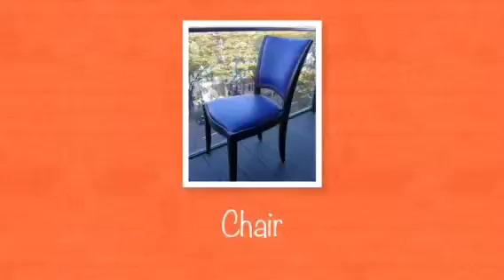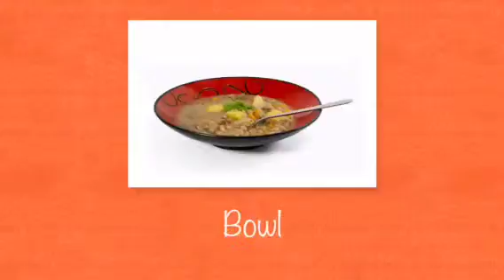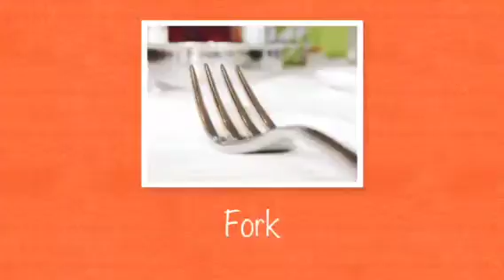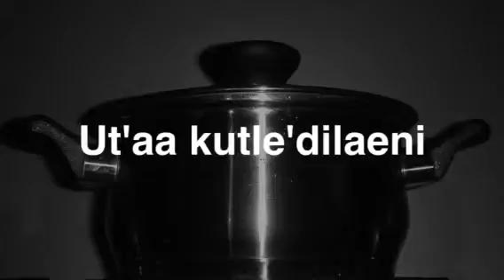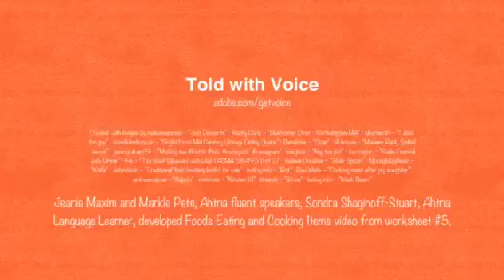Uk'e' sc'eyaani-Cooking Items-3.21.16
Jeanie Maxim and Markle Pete, Ahtna fluent speakers, Sondra Shaginoff-Stuart, Ahtna Language Learner, developed Foods Eating and Cooking Items video from worksheet #5.